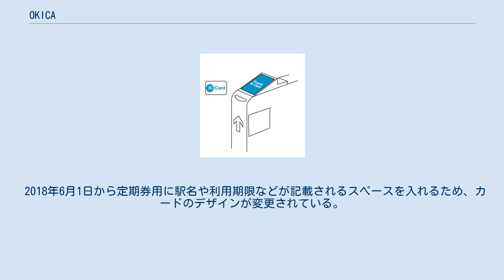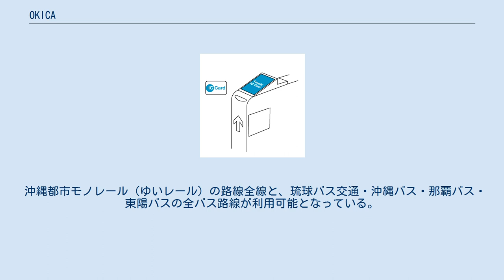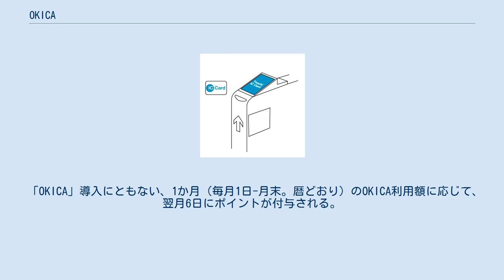OKICA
OKICA（オキカ）は、沖縄県（沖縄本島）の鉄道・バス事業者で導入されている非接触型ICカード乗車券である。
 「タッチ&ゴー」の動き 沖縄都市モノレールと沖縄本島内の主要バス事業者4社（琉球バス交通・沖縄バス・那覇バス・東陽バス）で使用できる乗車カード（交通系ICカード）である。
2014年10月20日より沖縄都市モノレールで先行導入され、2015年4月27日にバス4社での運用を一斉に開始し、本格運用を開始した。
沖縄県内で交通機関に使用できる初めての交通系ICカードである。
 「OKICA」の名称は「OKINAWA IC CARD」の略である。
また「沖縄が変わる」という意味も含まれている。
 システム開発はモバイルクリエイト（本社・大分市）、発行・運営は沖縄都市モノレールやバス会社が出資する「沖縄ICカード株式会社」が行い、ICカード読み取り機・自動改札機などの導入に必要な費用は沖縄県からの補助金にてまかなう。
初年度の発行枚数は3万4千枚で、2019年6月現在の総発行枚数は35万枚。
 2018年6月1日から定期券用に駅名や利用期限などが記載されるスペースを入れるため、カードのデザインが変更されている。
 OKICAは日本鉄道サイバネティクス協議会が定めたICカード乗車券に関する共通規格（サイバネ規格）を採用していない。
これは、導入費用や維持費用が割高になることと、各事業者が独自の乗車券を数多く設定していることがあり、さらに沖縄ICカードの関係者が「沖縄県内の路線バス事業者が頻繁に路線の変更・新設を行うため、申請に時間のかかるサイバネ規格では対応が難しい」ことを理由に挙げている。
そのため、利用開始当初より、SuicaやPASMOなどの他の交通系ICカードとの相互利用や片利用はできない。
 これについて、内閣府沖縄総合事務局では2017年の会議の中で、OKICAエリアでの交通系ICカード全国相互利用サービスへの対応（片利用）を念頭に、2020年を目処に交通系ICカードが使えるようにする仕組みを検討している旨を報告。
その後目立った動きはなかったが、2020年3月10日から、沖縄都市モノレール（ゆいレール）が単独でSuicaを導入し、全国相互利用サービスに対応した（他のOKICA導入事業者は引き続き非対応）。
 なお、ゆいレールでのSuica利用に関しては、基本的に「発行済みのSuicaによるストアードフェア残高でのモノレール線利用」に限定され、ゆいレールではSuicaを販売しない。
また、OKICA独自のサービス（OKICAポイントほか）が受けられないほか、以下の制限がある。
 沖縄ICカード株式会社は乗車用ICカード「OKICA」を運営する株式会社である。
 カードの取扱いを主たる業務とし、カードのポイントの管理業務も行なっている。
またフィギュア付を除くOKICAは他の多くの乗車用ICカードと同様に売却・譲渡ではなく貸与の形式であるため、カードの所有権は沖縄ICカード株式会社にある。
 沖縄都市モノレール（ゆいレール）の路線全線と、琉球バス交通・沖縄バス・那覇バス・東陽バスの全バス路線が利用可能となっている。
 当初は導入後2年をめどに、船舶、タクシー、商業施設への利用拡大も検討されていたが、その後目立った動きは無かったものの、2020年秋から商業施設への利用ができるよう環境整備することを発表した。
 「OKICA」導入にともない、1か月（毎月1日-月末。暦どおり）のOKICA利用額に応じて、翌月6日にポイントが付与される。
ただし、OKICA以外での乗車（現金支払い、回数券、定期券での乗車、ゆいレールの「おとなりきっぷ」）はポイント対象外となっている。